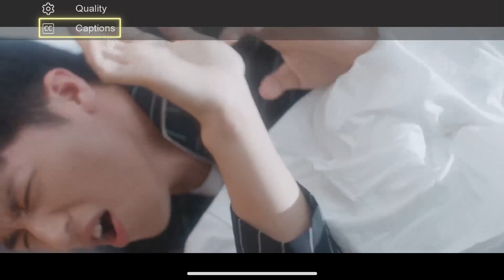娇妻失忆后乖乖叫老公，大明星深夜偷偷摸摸陪睡 | 中国电视剧 Chinesedrama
女孩洛天然（杨超越饰）是一名菜鸟音乐人，性格鬼马精灵、自尊心强，明明自己五音不全，却有着成为作曲家的梦想 。机缘巧合之下，洛天然认识了偶像巨星靳泽一（许魏洲饰），两人又阴差阳错住在了同一个屋檐下 。性格迥异的两人开始了共同生活，紧接着便上演了一系列令人啼笑皆非的浪漫爱情故事。